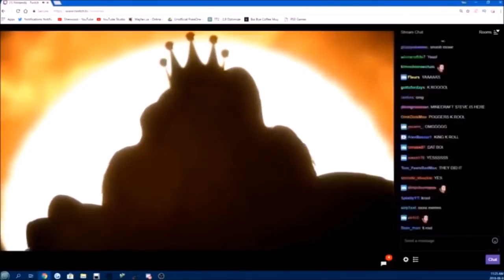The Internet Loves King K. Rool in Super Smash Bros Ultimate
This video is also heavily edited and revised to meet Youtube guidelines and adhere to critical review on
the topic at hand. Therefore, this video is not "reused content".
All reactions used were used specifically picked to match the commentary/narrative storyline presented in the video. In lieu of an upcoming 3K subscriber count coming up, I decided to  have cut and separate some of the video reaction compilations character/game wise. I'll be releasing them every sum days, so I hope you'll have fun reliving the moments and seeing screaming at screens :P